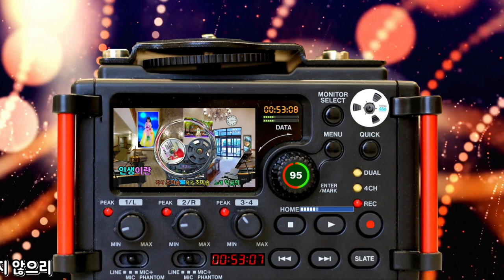2023신곡" 세미뮤직영상 기획시리즈 제2회